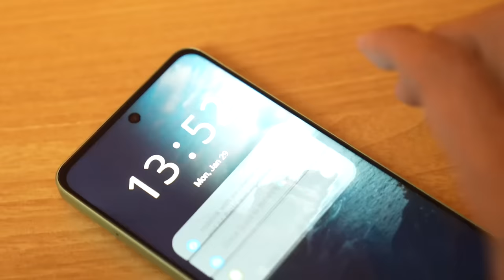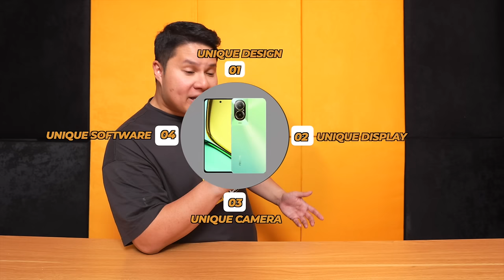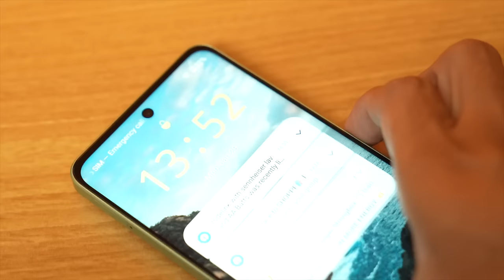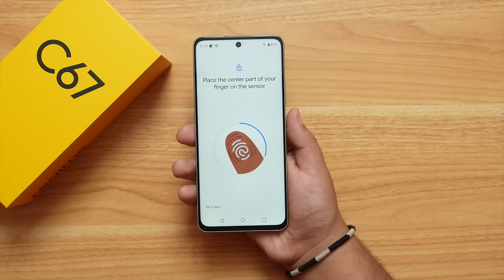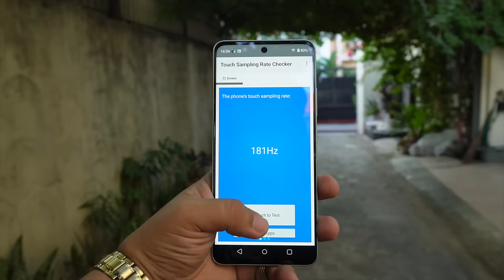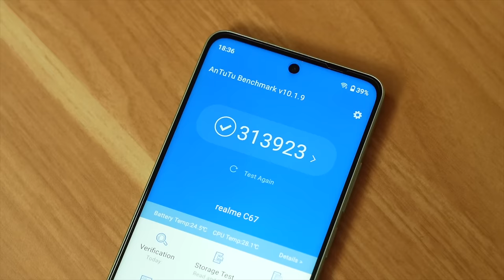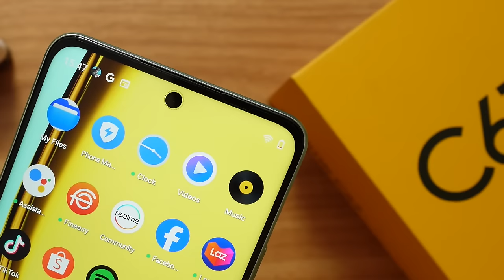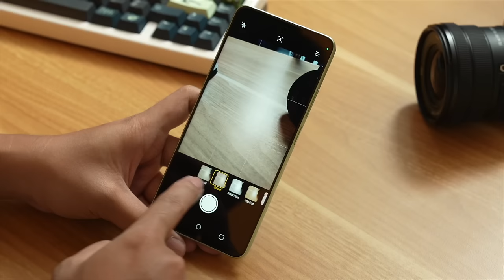realme C67 - SINURPRESA TAYO NI realme!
The realme C67 is surprisingly good! This definitely proves that you don’t buy the phone for the specs but for the experience! The realme C67 has a much more refined ui now that provides that flagship like experience!

The realme C67 will be available in the Philippines starting February 1.